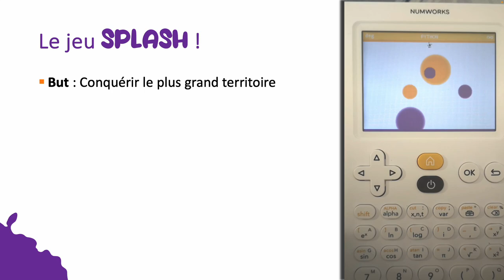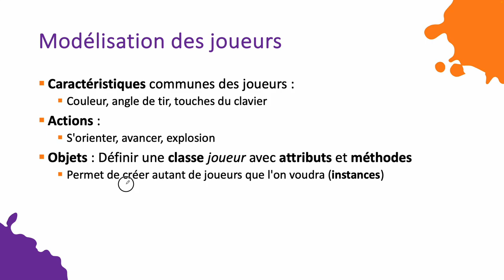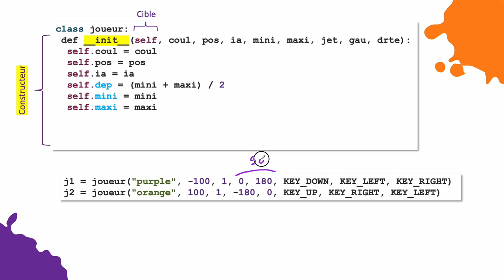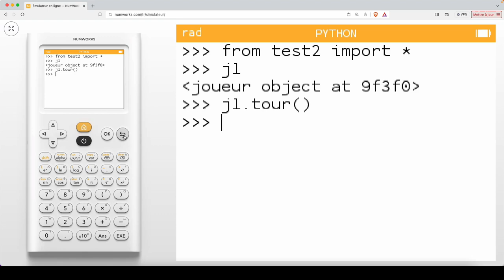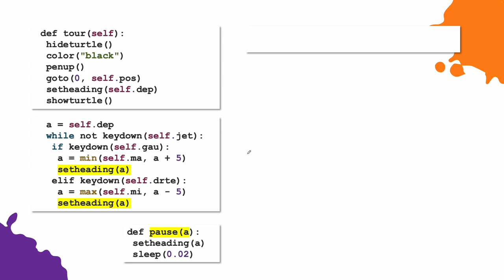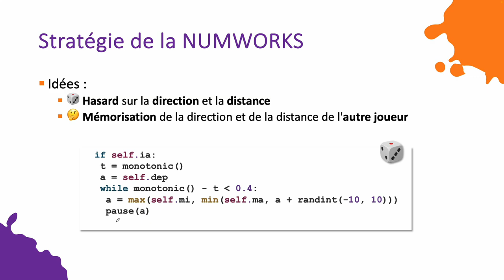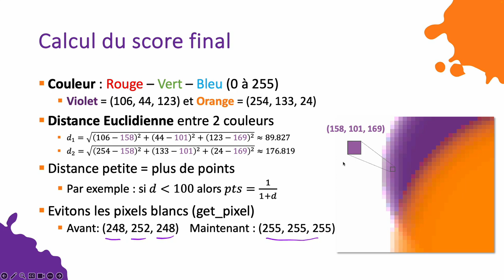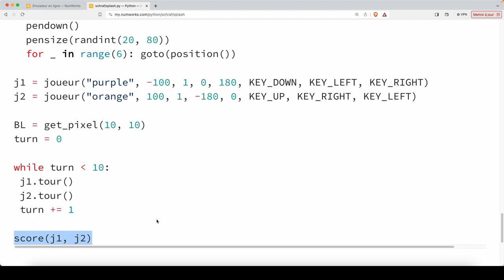Python sur NUMWORKS : Jeu SPLASH (initiation à la programmation orientée objet)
Si vous n'êtes pas intéressée par la partie création, le jeu est à récupérer

Les thèmes Python abordés dans cette vidéo sont ceux vus au lycée, à savoir boucles, tests, objets (classe, attributs, méthodes)

00:00 Présentation du jeu
02:10 Modélisation des joueurs
05:19 Création d'une classe en Python
07:03 Démo sur la NUMWORKS
07:35 Création d'une méthode
08:13 Ecriture en Python
11:59 Calcul de la distance de tir
14:10 Stratégie de la NUMWORKS
16:18 Calcul du score
18:51 Description du programme final